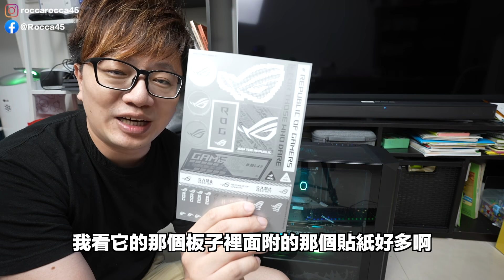【Talk趣】70000元組的電腦菜單如何？沒想到剛組好就有人說會有問題？〈羅卡Rocca〉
講很久想組的PC主機終於下手了！雖然跟原本規劃的還是有點不太一樣，但我想再加個螢幕還有一些週邊，可能又是十萬元不見了，所以先這樣就好！應該...是能跑市面上所有的大作了吧XD
也歡迎大家來分享你們的超值菜單，或是一些更棒的搭配組合啦！

✔上一部影片 緋紅結繫 SCARLET NEXUS PS5版體驗心得

✔攝影工具:
SONY ZV-1
Rode VideoMic
Rode VideoMicro